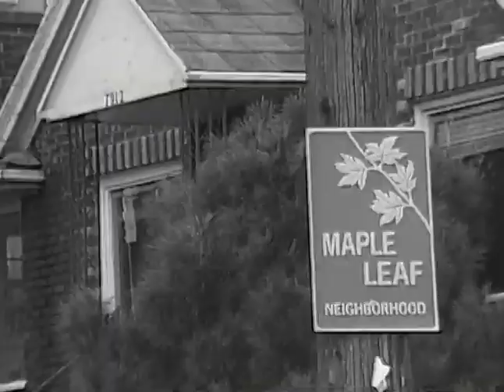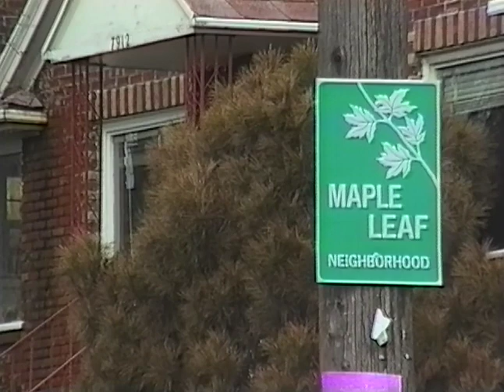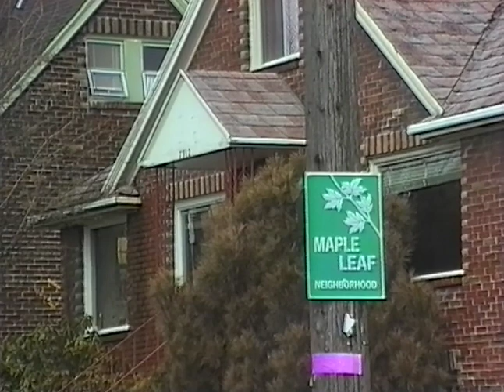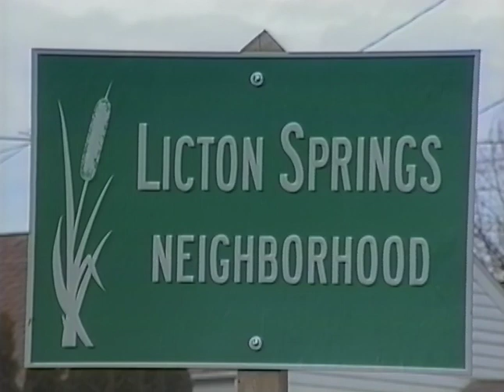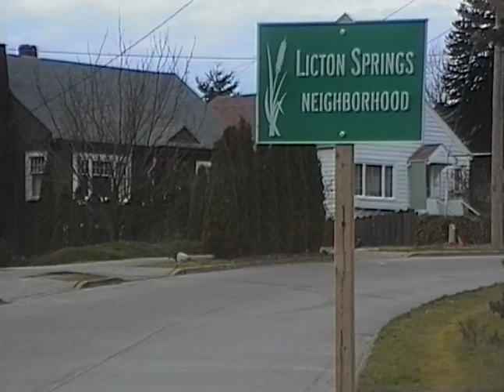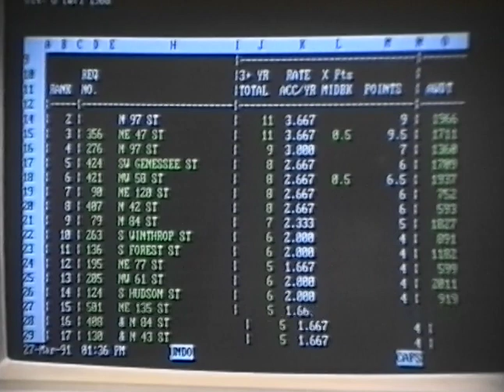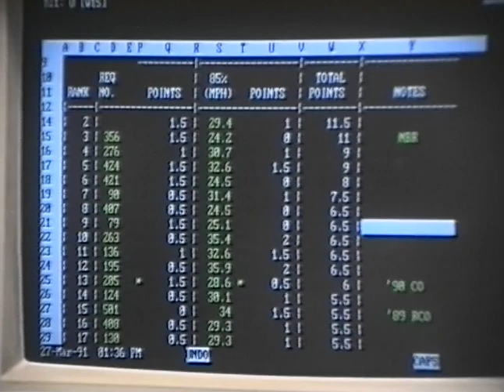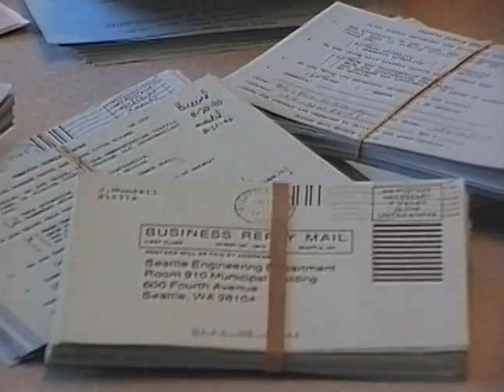Traffic Circles: Maple Leaf and Licton Springs Neighborhoods (March 1991)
Original format: VHS, color, sound

B-roll footage recorded by the Seattle Engineering Department of traffic circles for use in a narrative short documenting traffic safety improvements. Footage of traffic circles in the Maple Leaf and Licton Springs neighborhoods recorded for use in the informational video "Neighborhood Traffic Circles" (Item 787).

Scenes include various shots 4-way stops after installation of traffic circles; traffic along neighborhood; cars going through various intersections/navigating around traffic circles; and City employees working in an office answering phones, working on computers and sorting mail.

Item 16053, Record Series 2613-09: Engineering Department Moving Images, Seattle Municipal Archives